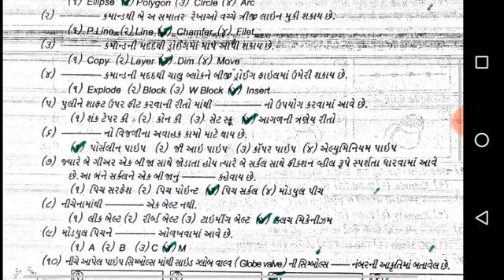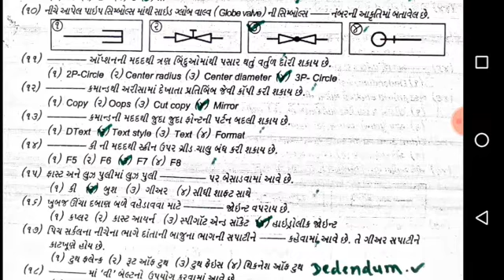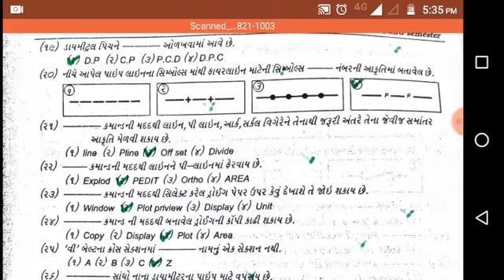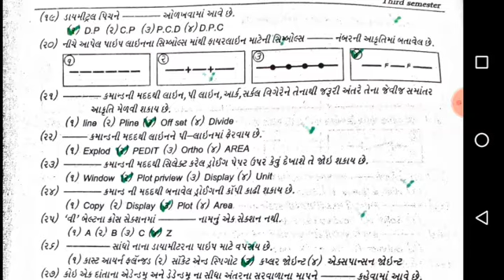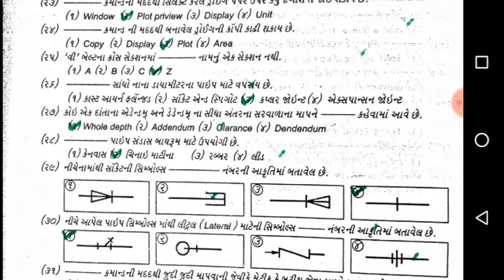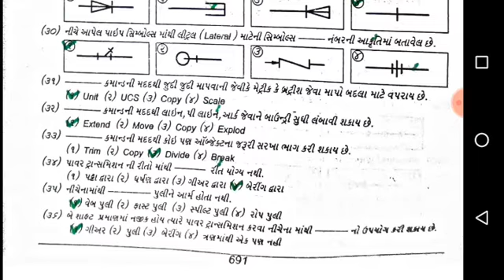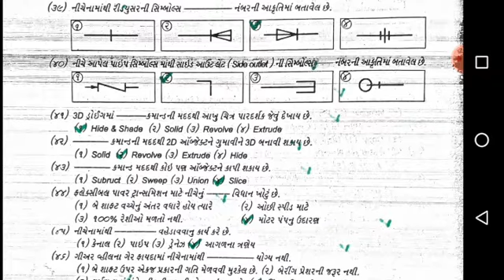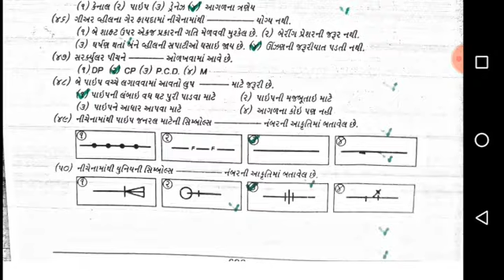DRAUGHTSMAN TRADE SOLVE MCQ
for 2 year